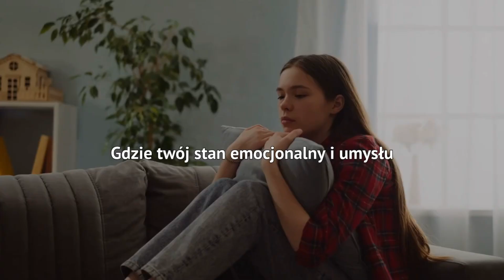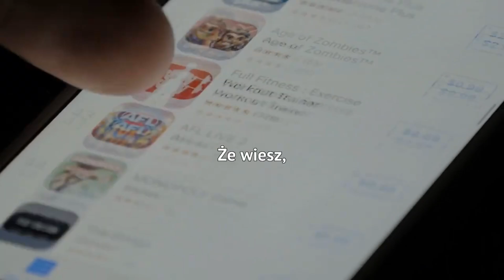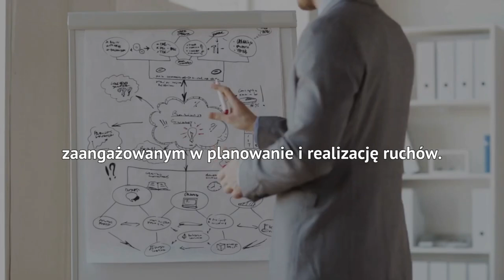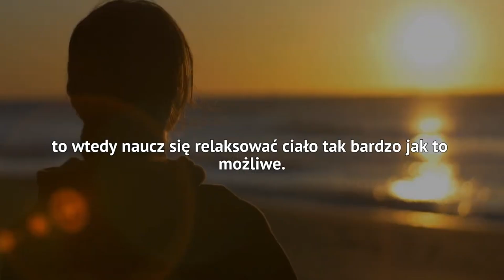8 GODZIN SNU TO KŁAMSTWO | Andrew Huberman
W tym filmie neurobiolog Andrew Huberman opowiada o odpowiedniej długości snu, jak spać żeby się wysypiać, zdrowych nawykach snu i o potędze drzemek.